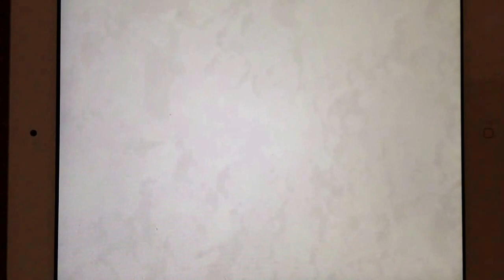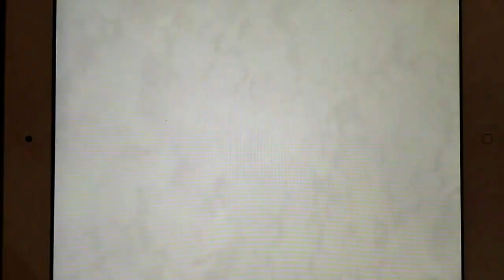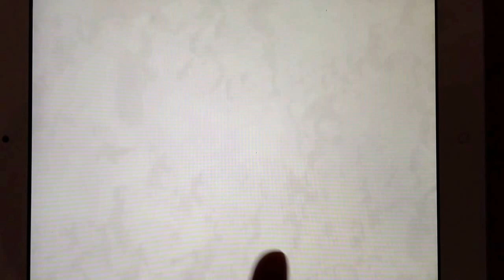Boom Beach!! Destroying a level 16 base